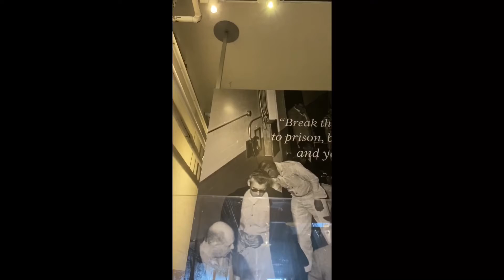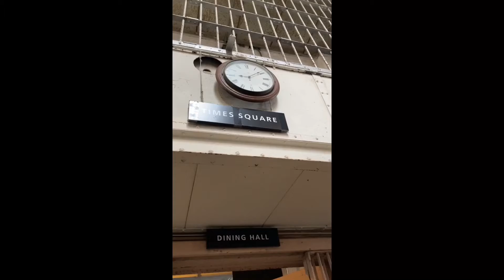Alcatraz Island Tour!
Have you ever wanted to go to Alcatraz Island, one of the most well-known prisons, but didn’t have the time or money? Well then watch this video! I’m not saying you shouldn’t go, it’s a fabulous place to visit, but if you don’t have the money or time to go then watch this video!￼

0:00 Intro/Disclaimer
1:09 Tour of Alcatraz Island